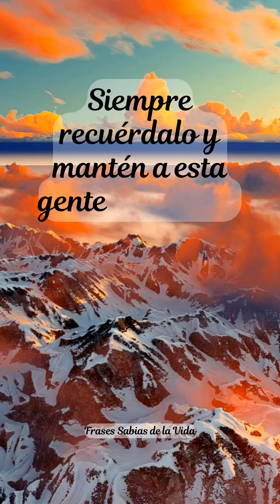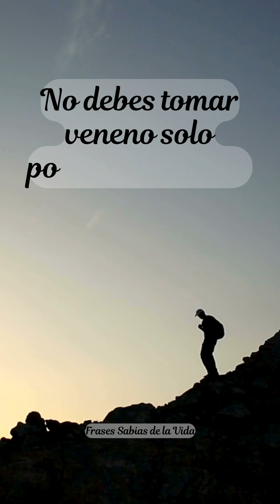7 Reglas para una vida exitosa/Frases motivadoras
7 Reglas para una vida exitosa/Frases motivadoras

Recuerda darle Like y compartir al video...

Si te gusta mi contenido y encuentras algo de valor en él, me apoyarías Por AQUÍ?

Accede a 15 minutos de Manifestación: Cambiará tu vida por completo!: ↦↦↦